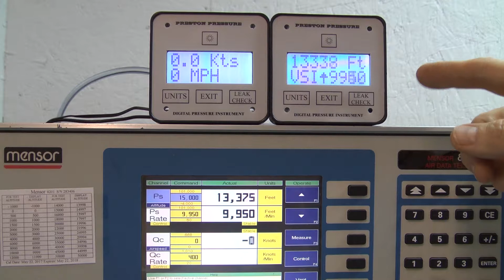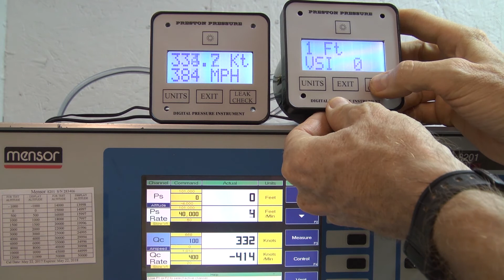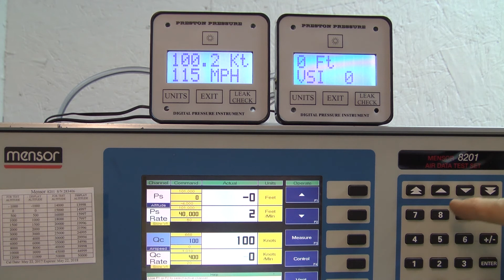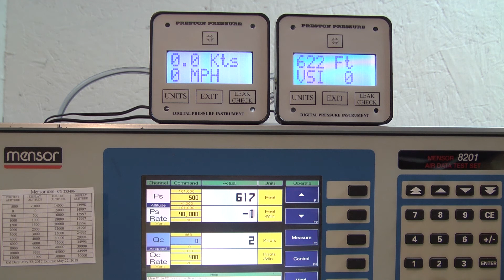Alt-621 and ASP-621 Demonstration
This is a demonstration of the Preston Pressure ASP-621 airspeed and ALT-621 altimeter compared to a precision pressure Mensor 8201 Air Data controller.